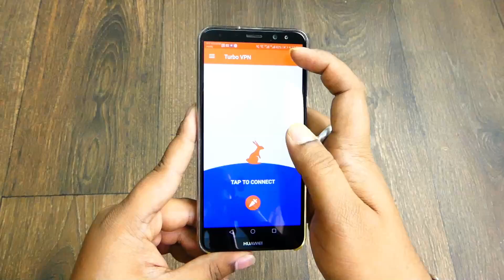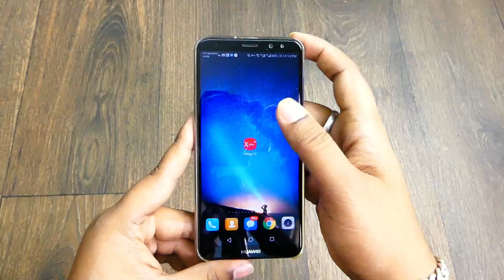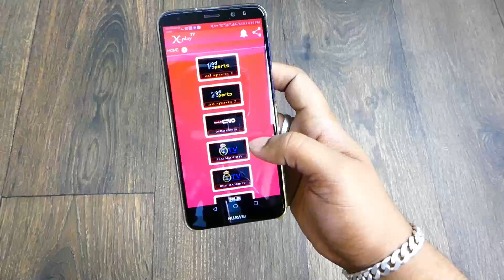இலவச லைவ் டிவி இப்பொழுது உங்கள் மொபைலில் - Secret App in Tamil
In this video we are going to see best of March 2018 in Tamil. Hope you like this video.

Step No-1
1st App

Step No-2
2nd App